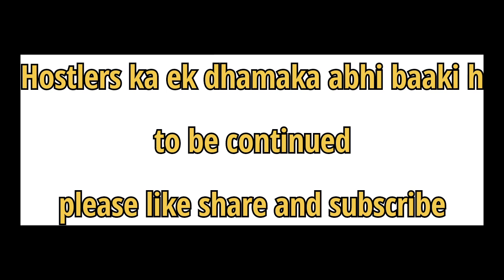Local vs Hostlers final kabaddi match in ABGI college Pathankot//Toseef Bhatt//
Local vs Hostlers final kabaddi match in ABGI college//Toseef Bhatt//

@BTS member riding bike with loud exhaust😎😎